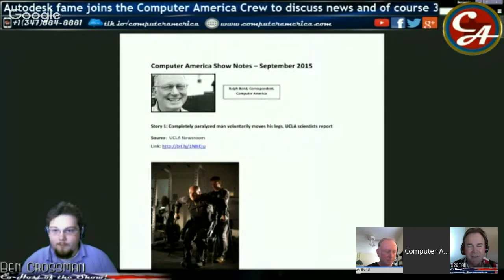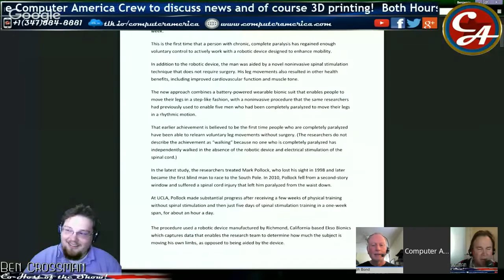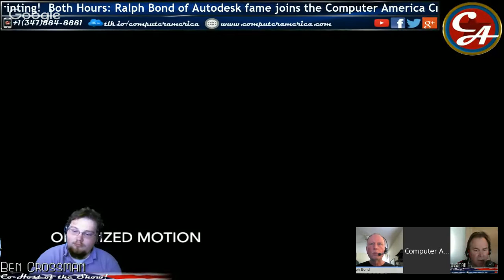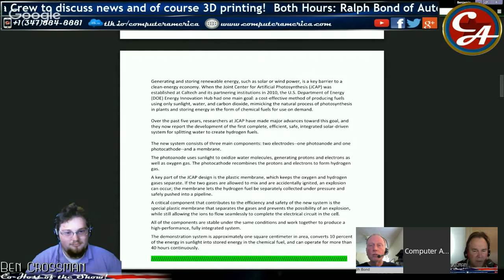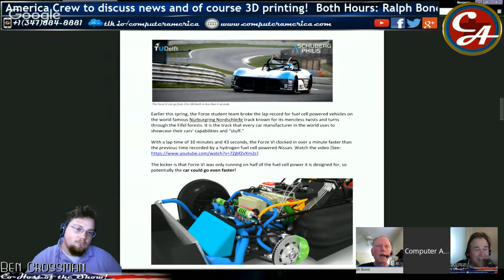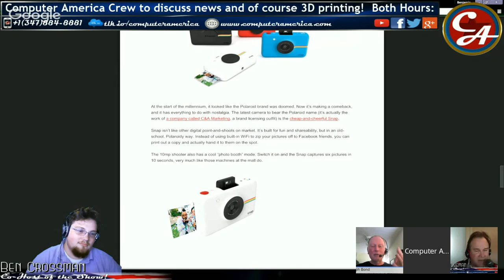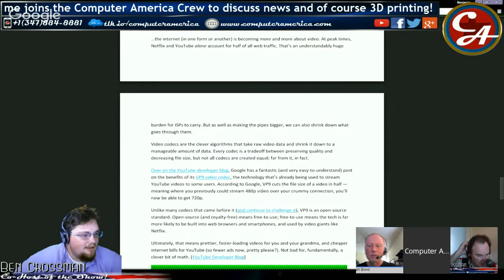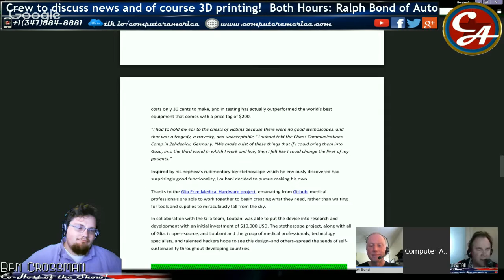Computer America - Autodesk's Ralph Bond